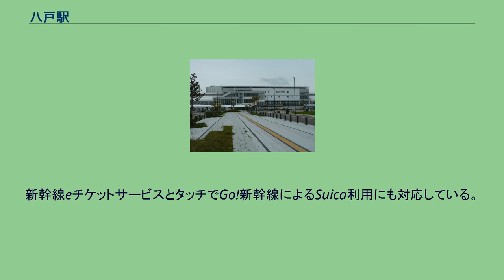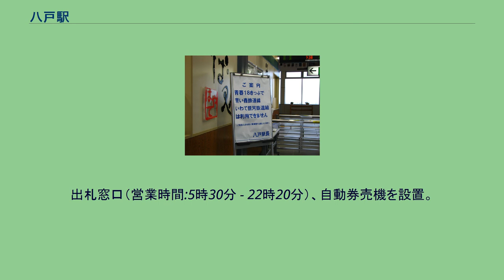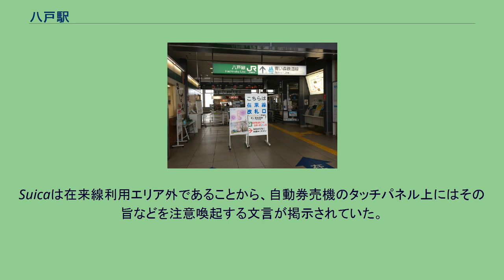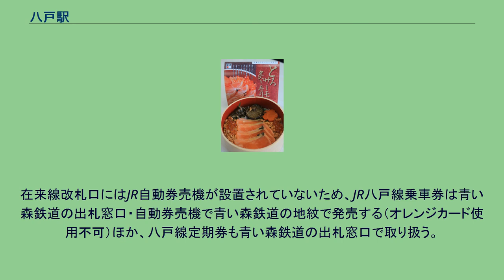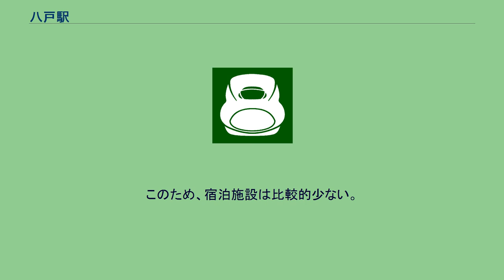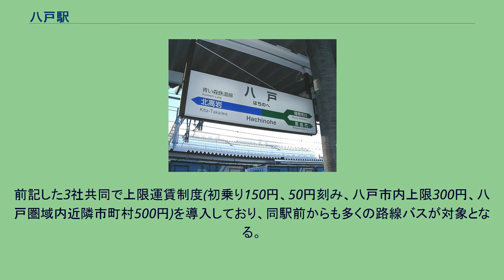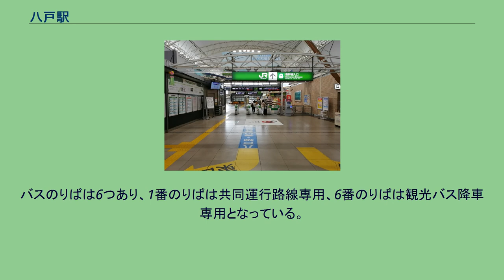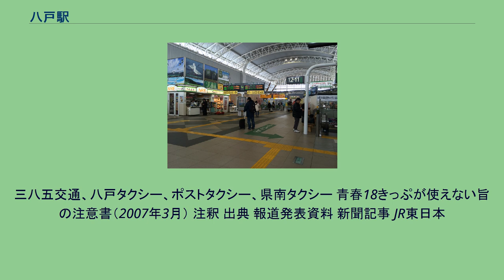八戸駅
西口（2021年8月） 駅舎内にある東西自由通路「うみねこロード」（2014年3月） 八戸駅西口広場（2021年8月） 八戸駅（はちのへえき）は、青森県八戸市大字尻内町字館田（たてだ）にある、東日本旅客鉄道（JR東日本）・青い森鉄道の駅である。
JR東日本の東北新幹線と八戸線、青い森鉄道の青い森鉄道線が乗り入れており、接続駅となっている。
なお、日本最東端の新幹線駅であり、北海道新幹線の終点予定駅である札幌駅よりも東に位置する。
国鉄民営化以降、当駅はJR東日本の単独駅であったが、2002年12月1日に東北新幹線が当駅まで延伸したことにより、JR東北本線の目時駅 - 当駅間は青い森鉄道に移管された。
その時点では当駅 - 青森駅間は東北本線として残ったが、この区間も2010年12月4日に東北新幹線が新青森駅まで延伸したことで青い森鉄道に移管された。
これに伴い、在来線構内はJR東日本の在来線である八戸線も含め、青い森鉄道の管轄となった。
かつては三戸郡五戸町にあった五戸駅に至る南部鉄道の起点だったが、1968年に発生した十勝沖地震の影響により、1969年に同線は廃止された。
青森県内の東北新幹線は並行在来線の青い森鉄道線（旧東北本線）とは大きく離れたルートを採っており、在来線との接続駅は当駅と新青森駅のみである。
また、新青森駅は東北新幹線の並行在来線とは異なる奥羽本線との接続であり、青森県内で東北新幹線と並行在来線が直接接続しているのは当駅のみとなっている。
なお、青い森鉄道線共通の事柄として、青森県が第三種鉄道事業者として施設を所有し、青い森鉄道と日本貨物鉄道（JR貨物）が第二種鉄道事業者として列車を走らせている。
当駅は開業当初は尻内駅と称し、駅の場所も駅開業当時は八戸市外の上長苗代村だった。
当初東北本線盛岡以北の路線については、建設の容易さから八戸近辺を経由する路線案を推す日本鉄道側と、国防上の理由から秋田寄りの内陸側を経由する案を推す陸軍省側の対立があった。
最終的には鉄道局の裁定により、八戸近辺の路線案が採用された。
はやてと呼ばれた伝染病問題や陸海軍綱引き問題などが現在の八戸市尻内に駅が置かれた理由として挙げられる一方で、八戸近辺案が採用されるだけでなく軍への配慮で鉄道局から技師に対して詳細な路線の策定は海から離れた位置に行うように指示されたためというのが日本鉄道の公式見解である。
結果として現在の八戸市中心市街地（設置当時は八戸町）から離れた位置に駅が開設され、のち1894年（明治27年）に青森線支線（のちに八ノ戸線、八戸線に改称）が開業し当時の八戸市内に乗り入れ、八戸市中心部に八ノ戸駅（1907年（明治40年）に八戸駅に改称）が新設された。
上長苗代村が1955年（昭和30年）に八戸市に編入されたことにより当駅も八戸市内となり、1971年（昭和46年）には当駅が八戸駅に改称された。
地上駅で、橋上駅舎を有し、2社で駅舎を共有する。
新幹線部分はJR東日本が所有・管理している。
一方、在来線部分は青森県が所有し、青い森鉄道が管理・駅業務を実施するが、JR東日本（八戸線）と共同使用する。
本項ではJR東日本が管理する新幹線部分と、青い森鉄道が管理する在来線部分に分けて解説する。
新幹線ホームは島式ホーム2面4線を有する。
ホーム部分はスノーシェルターに覆われている。
中央の12・13番線には、列車通過の際の安全を優先する理由で可動式ホーム柵が設置されている。
直営駅（駅長・副駅長・輸送総括助役が兼務する駅長代理・営業総括助役配置）。
また、在来の八戸線の長苗代駅 - 階上駅間の各駅（いずれも青森県内）を管理する。
うみねこロード（東西自由通路）、みどりの窓口（営業時間：6時00分 - 23時15分）、指定席券売機3台、待合室、サウスブリッジ（有料橋上待合室）、ノースブリッジ（無料橋上待合室）、地元名物をデザインした木製ベンチ数台、エキナカギャラリー、はちこステーション、地産地消農産物直売所コーナー、ビューアルッテATMコーナー、びゅうプラザ八戸駅（営業時間：10時00分 - 17時30分、海外旅行非取扱店）がある。
2008年7月1日よりびゅうプラザのセールス業務が本八戸駅から移転、2017年12月1日よりびゅうトラベルサー...